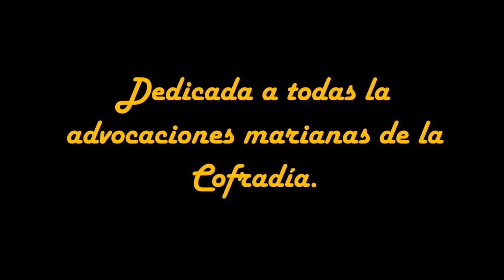Marcha "Sones para una Madre"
Marcha Sones para una Madre, compuesta por Juan Manuel Carmona para la Agrupación Musical de la Cofradía de Nuestra Señora de las Angustias y Soledad (León).
Estrenada en su  XXIII Concierto de Musica de Semana Santa.